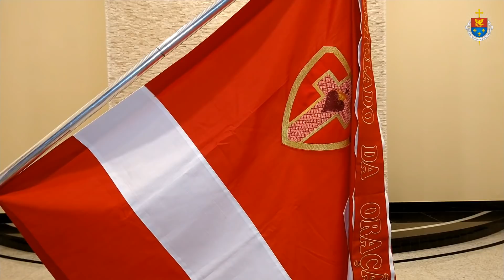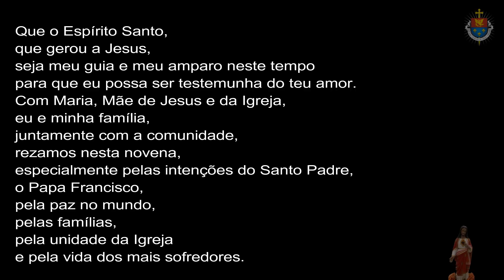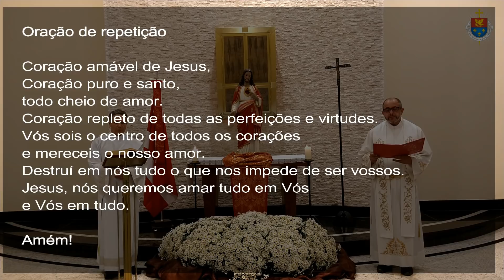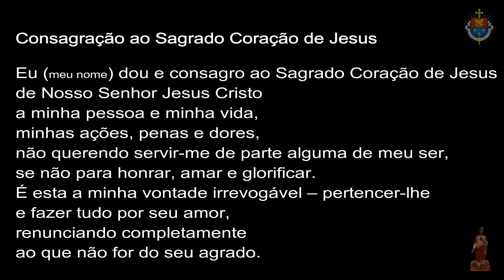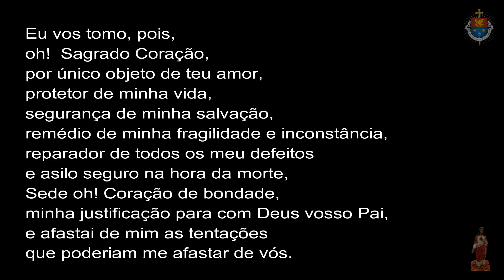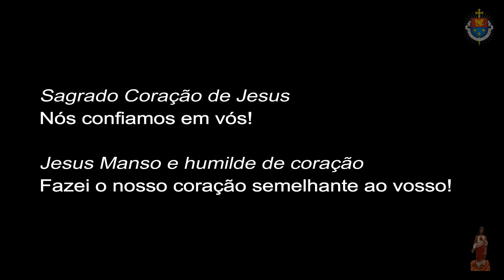1° Dia da Novena do Padroeiro Sagrado Coração de Jesus (08/06/2020)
1° Dia da Novena do Padroeiro Sagrado Coração de Jesus (08/06/2020)

Participação:
Monsenhor João Luiz Fávero
Paróquia: Pároco da Paróquia Nossa Senhora das Dores - Campinas

1ª Promessa do Sagrado Coração de Jesus
Comunidade São Bento